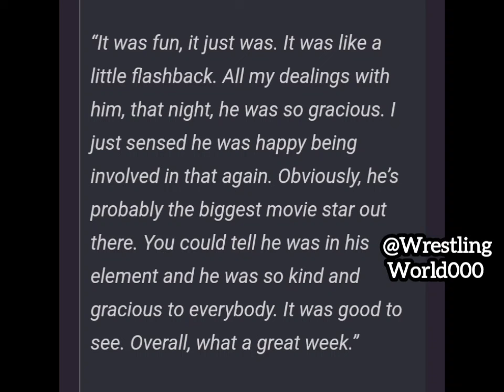The Undertaker Applauds The Rock's Kindness | WWE News